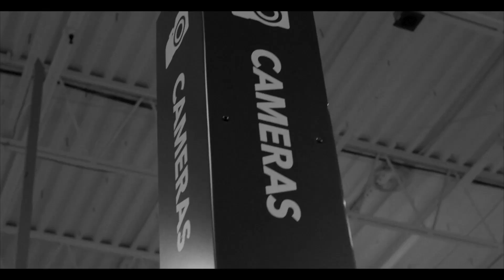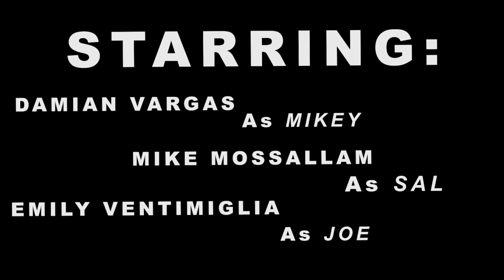"RUN THIS UP" A Long Island Story (Short Film)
Written, Directed & Edited: Steven Murello
Cinematography: @rudolph_griffin_bowie (Griffin Bowie)

Starring:
@domino_las_vegas (Damian Vargas)
@mike_mossallam (Mike Mossallam)
@smallgirlcentral (Emily Ventimiglia)
@sebi.33 (Sebastian Ovale)
@_hunteredel (Hunter Edel)

Script Supervisor: @rutellavision (Anthony Rutella)

Sound:
@ja.mezz (James Stitham)
@laurielaino (Lauraine Lano)

"In the Red" Prod. Bankrupt Beats
"Exhausted" Prod. Riddiman
"Offset x 21 Savage Type Beat (Keep Running)" Prod. YZ